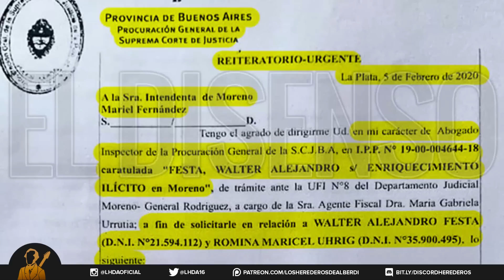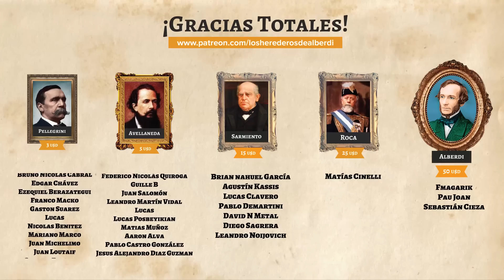¿QUIÉN ES ROMINA UHRIG? | La DIPUTADA que entró a GRAN HERMANO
Este lunes arrancó una nueva temporada de Gran Hermano y su producción decidió aceptar a la ex diputada Romina Uhrig como una de los elegidas para participar del reality. Romina de 34 años, nació el 27 de enero de 1988, es profesora de Educación Física y tiene 3 hijas. Hasta hace poco estaba en pareja con el ex intendente de Moreno Walter Festa. Fue parte del kirchnerismo, La Cámpora y el Frente de Todos. Arrancó su carrera política de la mano de Festa en el municipio de Moreno, ocupando los cargos de subsecretaria de relaciones institucionales y más tarde secretaria de desarrollo productivo. ¿Qué puede saber una profesora de educación física de desarrollo productivo? Lo mismo que Santiago Cafiero de relaciones internacionales o Juan Cabandie de medioambiente. El gran salto lo consiguió en diciembre de 2019, cuando asumió como diputada nacional en reemplazo del entonces electo intendente, Fernando Espinoza, luego de que renunciara a su banca.